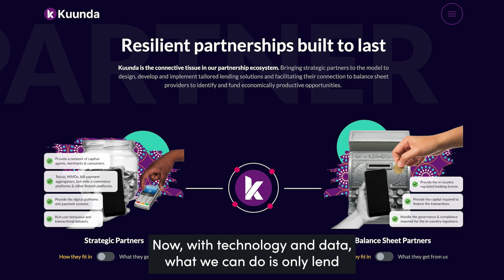Inclusive fintech leader stories: Samuel Brawerman, Co-Founder of Kuunda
"With technology and data, what we can do is lend the exact amount that [our customer] needs at the exact moment that he needs it." Samuel Brawerman, Co-Founder of Kuunda, explains how his company provides responsible financial services to 1.7 million active subscribers in Tanzania. By embedding their financial services into existing platforms used by their end customers, Kuunda seamlessly provides liquidity solutions to agents, micromerchants, and consumers in Tanzania and around the world.